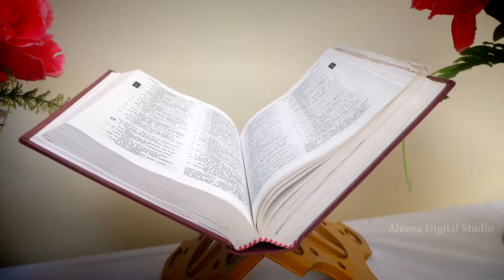Geojee & Shemy Wedding HL